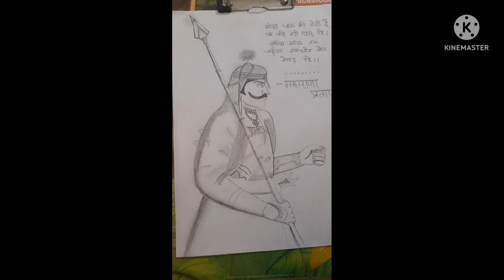Maharana pratap jayanti ki shubhkamnaye 🙏maharanapratap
My tribute to The lion of India "MAHARANA PRATAP"